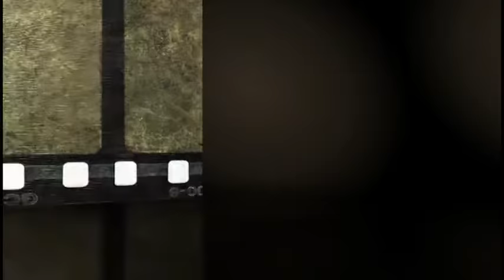Django (1966) - Review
Movie review and discussion of Sergio Corbucci's Django (1966) as heard mini-episode 4 of The Cutting Room Movie Podcast.